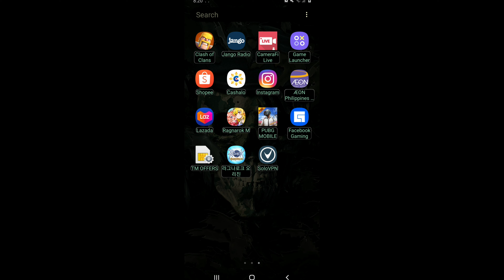Ragnarok Origin/Tips+Download Link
Update.!!! RAGNAROK: ORIGIN (KOREA)-
2020 Online~RPG Game Mobile Version,
Watch me playing Ragnarok Origin using
Screen-Translator, Watch The Gameplay
Link below To See How To use Translator
Join us on RAGNAROK ORIGIN Ph Group,

(Modded APK and Premium, Unli-use)

(Enter the password to Extract: hola1111)

(Pls Subscibe on my YouTube-Channel)